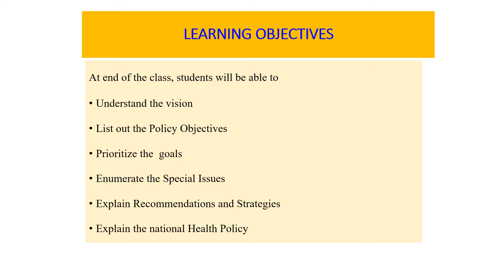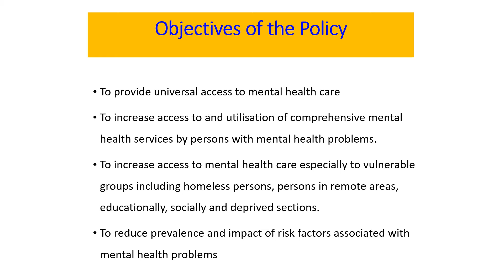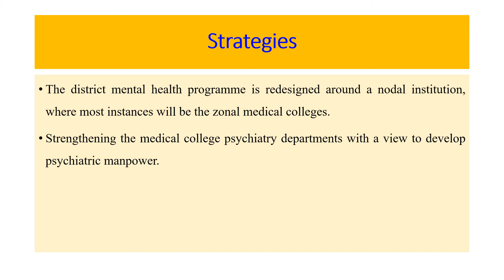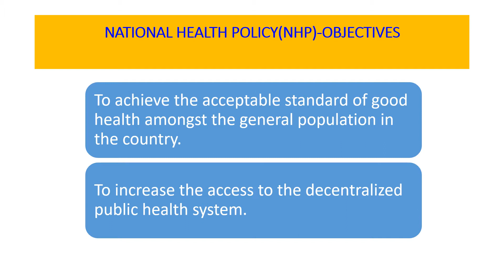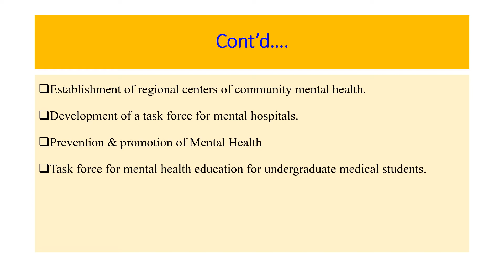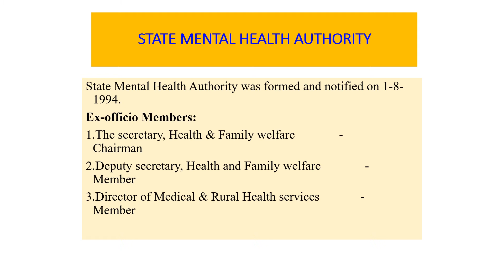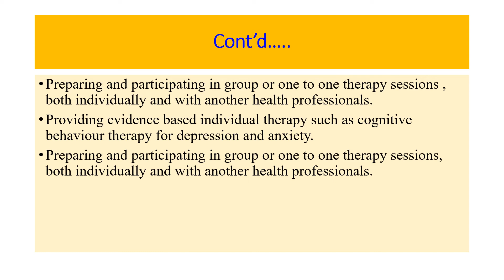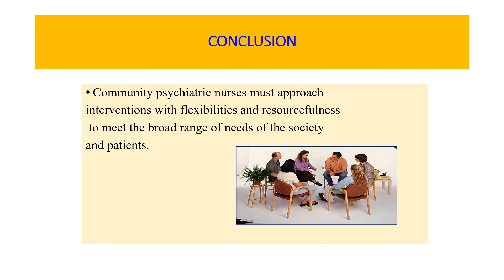NATIONAL MENTAL HEALTH POLICY Vs. NATIONAL HEALTH POLICY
Understand the vision
List out the Policy Objectives
Prioritize the  goals
Enumerate the Special Issues
Explain Recommendations and Strategies
Explain the national Health Policy